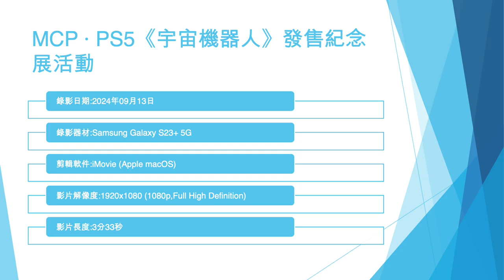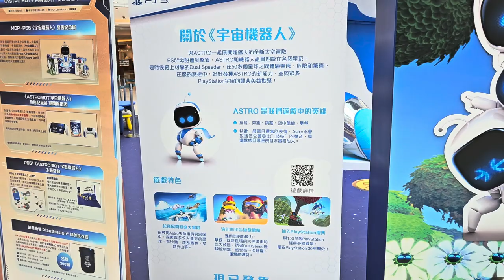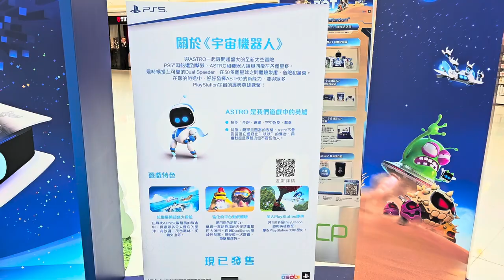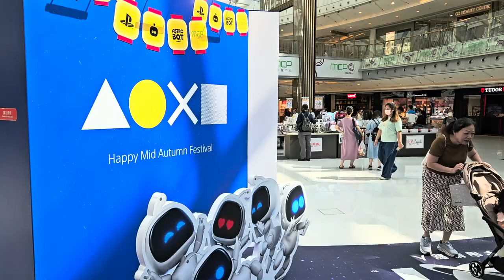MCP · PS5《宇宙機器人》發售紀念展活動 - 2024年09月13日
錄影日期:2024年09月13日
錄影器材:Samsung Galaxy S23+ 5G
剪輯軟件:iMovie (Apple macOS)
影片解像度:1920x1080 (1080p,Full High Definition)
影片長度:3分33秒